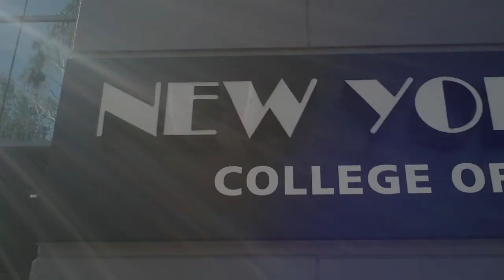OnSet #1: AN ESSENTIAL GIFT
This video is is the first of a series I want to start on this channel. It basically shows behind the scenes of the projects I'm in or help in. For this first OnSet, we see how the Short Film "An Essential Gift" by Jose Mario Salas Boza was filmed.